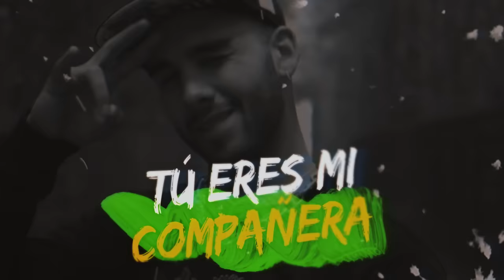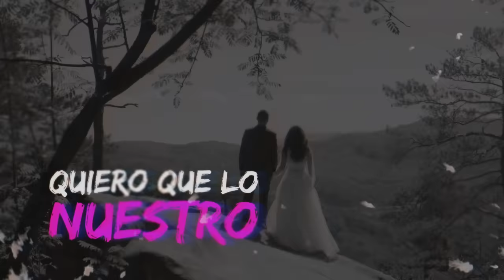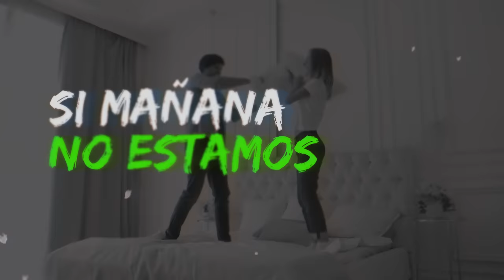Quiéreme Mientras Se Pueda (Remix) - MTZ Manuel Turizo x Jay Wheeler x Miky Woodz | Video Letra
Quiéreme Mientras Se Pueda (Remix)

Manuel Turizo 2020

QUIÉREME MIENTRAS SE PUEDA REMIX | LETRA

Si hoy mi vida se la llevan
tú fuiste lo mejor que viví
los buenos recuerdos se quedan
si me voy no te olvides de mí
disfrutemos mientras se pueda
hagamos la historia a nuestra manera
que nadie se prepara pa'l final

por eso quiéreme mientras se pueda
que la vida es una rueda que te da mil vueltas
al final nada queda
no he visto la primera historia
de que alguien se muere y algo se lleva
y lo mejor de esta historia es que tú eres mi compañera
de esta vida pasajera
quiéreme mientras yo te quiera

la realidad es que los años pasan de prisa
por eso hay que tener cuidado de cómo la vida la visualizas
conmigo me falta el aire cuando estoy contigo me sobra la brisa
aquí no se aparenta nos arropamos hasta donde nos llegue la frisa
pues yo sé que el amor no tiene precio y tampoco se cotiza
pero dime cuánto vale sacarte una sonrisa
quiero que lo nuestro sea pa' siempre
no quiero que nuestra historia sea borrada como la tiza
y hacerte feliz porque eso es lo que a ti te caracteriza

y aunque te quiera pa' la eternidad
todo en la vida tiene su principio y su final
tú y yo no somos la excepción no te sientas mal
y si me voy que seas feliz antes de llorar

antes de que termine quiero que conmigo camines
que nuestra historia la pongan en todos los cines
amándonos hasta que los años nos dominen
tú y yo toda la noche bailando
el mundo se nos queda mirando
yo quiero envejecer despertando
viendo el sol en tu cara brillando

lo que pidas te lo doy
tragado de ti estoy
si mañana no estamos disfrutamos hoy
tus amigas saben que nos enamoramos
y que de tu corazón el dueño soy yo

quiéreme mientras se pueda
que la vida es una rueda que te
Quiéreme mientras se pueda (yeah)

Manuel Turizo

YT Rocket
2020